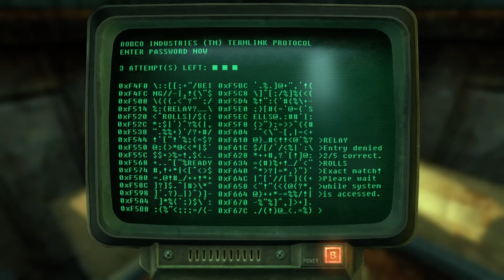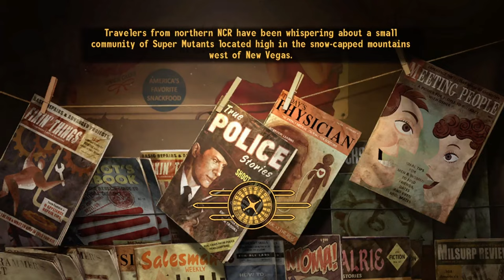Fallout New Vegas (Xbox Cloud Gaming) Part 60: Honest Hearts DLC Part 2 - From Joshua to Daniel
Controller available now
Service -- Xbox Game Pass Ultimate: 1 Month Membership [Digital Code]